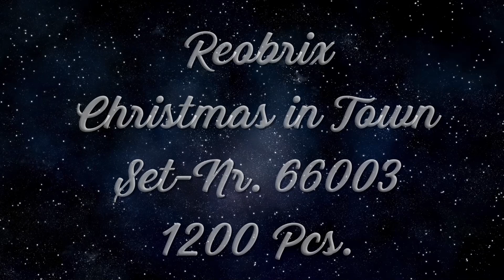Wir bauen: Reobrix [66003] Christmas in Town #01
Hallo Freunde.
Herzlich Willkommen zu einem weiteren "Wir bauen"-Video.
Heute beginnen wir mit einem neuen Klemmbausteine-Projekt, ein weiters Model von Reobrix.

Ich wünsche Euch viel Spaß bei dem Video und falls Euch das Video gefällt, und Ihr auch mehr von Klemmbausteine sehen wollt, lasst mir doch bitte ein Like da und abonniert meinen Kanal.

Wenn Ihr auch solche Sets mal bauen möchtet findet Ihr diese unter anderem bei:
[BlueBrixx]

Michael Weyrauch
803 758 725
Packstation 105
39112 Magdeburg